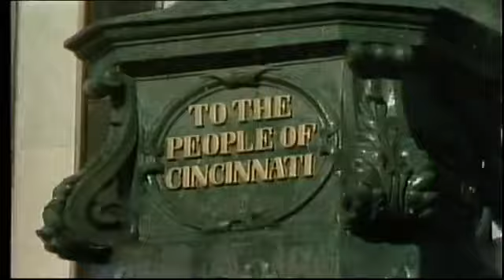Baby, If You Ever Wondered: Whatever Became Of Me? Im Livin On The Air in Cincinnati Cincinnati WKRP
"WKRP In Cincinnati" ran four years 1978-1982 and 90 episodes

Closing Theme Lyrics, by Jim Ellis:
Mad Tooth
Bar Chin-Up
Box Zing Outta Her Hair
Still Do The Modern-Day Whack-A-Mole Ditto (Uh-Huh)
What's That, Good Bartender?
I'd Had a Beer and I a'Head Out
I Said I Wouldn't Do it
If a Poodle Had a Lid On